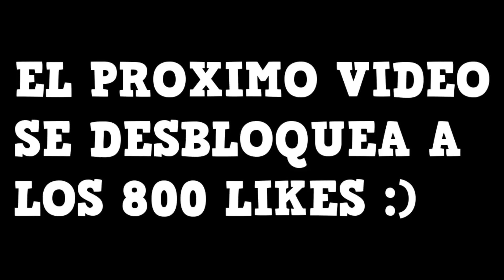JUEGO CON LAS ARMAS MITICAS DE PIXEL GUN 3D | enriquemovie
ES RARO HAY POCAS ARMAS MITICAS :O y son todas las de cofres!! y me deje la garra xD